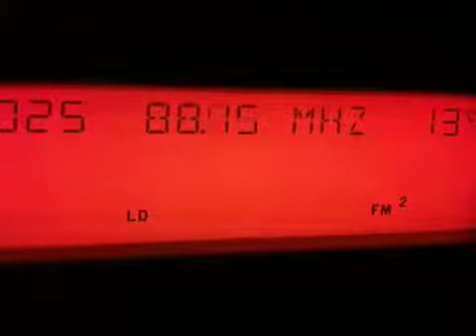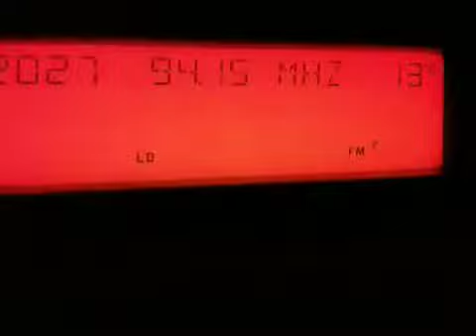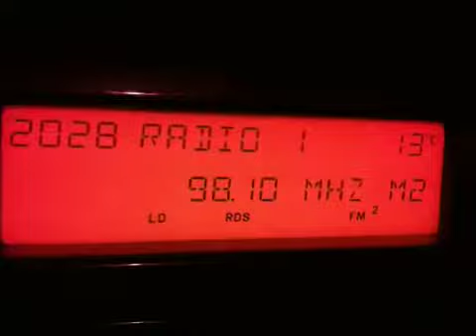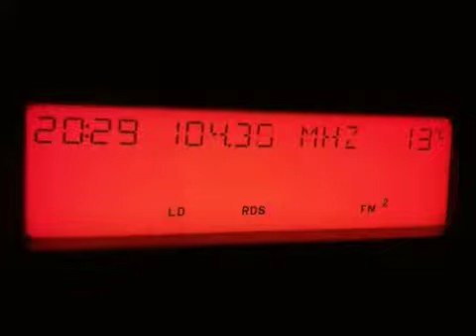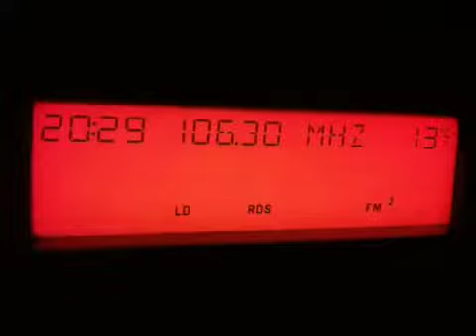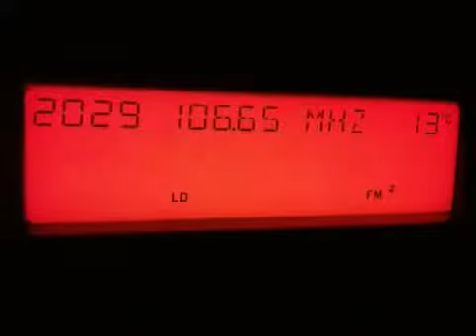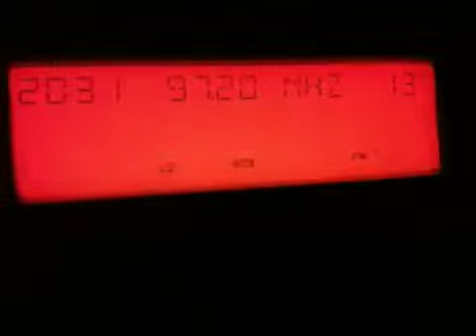FM Bandscan - Billingham, England (25th December 2011)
FM Bandscan in Billingham on Christmas Day.